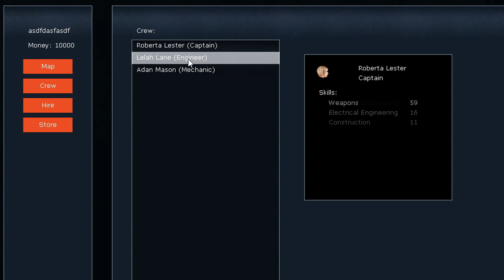From the Creator of SCP:CB - Subsurface Pre-alpha (First look)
This is a little video showing the new game from the creator of SCP: Containment Breach called Subsurface.
At the moment the game is in a Pre-alpha version but it may just turn out to become a very good game!